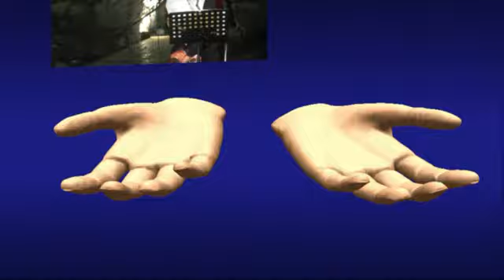Treglia Le Notti D'Annibale Valeria De Biasio